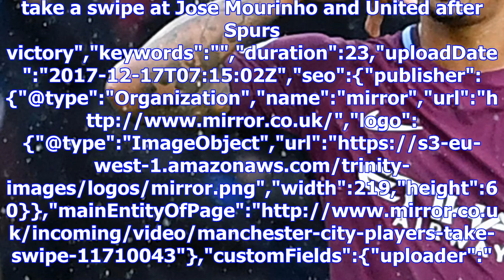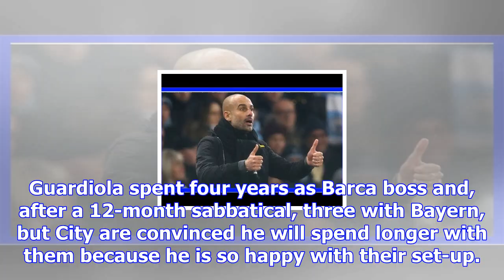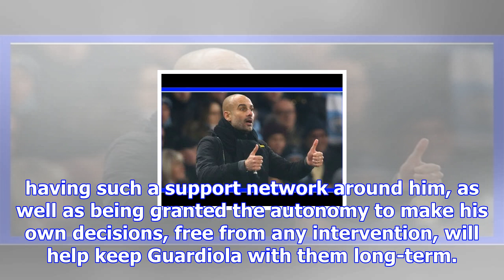Man city plan new long-term deal to make guardiola football's best-paid boss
Pep Guardiola will be made world football’s highest-paid manager next summer with a lucrative new co...